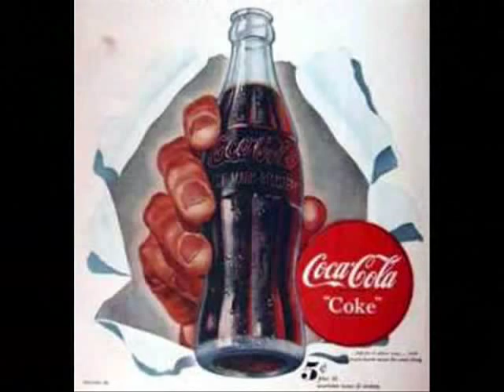Ray Charles L@@K Inbetween the Heartaches / Coke Jingle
A Roger Cook & Roger Greenaway song titled "Inbetween The Heartaches and The Crying"  written specially for Ray Charles around 1967 and later in 1968 this edited version for "Coca Cola" known as "Things Go Better With Coke"

HITS RELATED to ROGER COOK & ROGER GREENAWAY - songwriters and producers for The Fortunes

A Street Called Hope GENE PITNEY
You've Got Your Troubles JACK BLANCHARD & MISTY MORGAN
Blame It On The Pony Express JOHNNY JOHNSON & BAND WAGON
Gasoline Alley Bred HOLLIES
Gimme Dat Ding PIPKINS
Good Morning Freedom BLUE MINK
Home Lovin' Man ANDY WILLIAMS
I Need Your Everlasting Love WHITE PLAINS
I've Got You On My Mind WHITE PLAINS
Julie Do You Love Me WHITE PLAINS
Living In The Land Of Love BROTHERHOOD OF MAN
My Baby Loves Lovin' WHITE PLAINS
Our World BLUE MINK
Say A Prayer BROTHERHOOD OF MAN
Show Me Your Hand WHITE PLAINS
To Love You PIPKINS (Roger Greenaway)
Today I Killed A man I Didn't Know WHITE PLAINS
United We Stand BROTHERHOOD OF MAN
Where Are You Going To My Love BROTHERHOOD OF MAN
Bad Side Of Town FORTUNES
Freedom Come Freedom Go FORTUNES
Here Comes That Rainy Day Feeling Again FORTUNES
Hey Willy HOLLIES
I'd Like To Teach The World To Sing NEW SEEKERS
I'd Like To Teach The World To Sing HILLSIDE SINGERS
Mind Your Business BLUE MINK
Softly Whispering I Love You CONGREGATION (Parker & Keith)
Something Old Something New FANTASTICS
Something Tells Me CILLA BLACK
Sunny Honey Girl CLIFF RICHARD
The Banner Man BLUE MINK
The World Gets Better With Love WHITE PLAINS
There's A Man Crying FORTUNES
When You Are A King WHITE PLAINS
I'm Not Following You FORTUNES
In A Moment Of Madness HARLEY QUINNE
Long Cool Woman In A Black Dress THE HOLLIES
New Orleans HARLEY QUINNE
Walk On Water NEIL DIAMOND
High Rollin' Man NEIL DIAMOND
Play Me NEIL DIAMOND
Popcupine Pie NEIL DIAMOND
Softly Whispering I Love You CONGREGATION
Storm In A Teacup FORTUNES
Stay With Me BLUE MINK
We'll Be There BLUE MINK
By The Devil I Was Tempted BLUE MINK
I Can't Find The Answer BLUE MINK
If It Wasn't For The Reason That I Love You MIKI ANTONY
John Browns Down BLUE MINK
Like Sister And Brother DRIFTERS
Randy BLUE MINK
Skyline Pigeon ELTON JOHN
Step Into A Dream WHITE PLAINS
Look To See WHITE PLAINS
The Songs We Used To Sing DRIFTERS
Try It Your Like It MIKI ANTONY
Baby We Can't Go Wrong CILLA BLACK
Blue Angel GENE PITNEY
Doctors Orders SUNNY
Doctors Orders CAROL DOUGLAS
Down On The Beach Tonight DRIFTERS
Goodbye Nothin' To Say NOSMO KING AND THE JARVELS
Nothing To Say (Instrumental) NOSMO KING AND THE JARVELS
Hello Summertime BOBBY GOLDSBORO
I'm Feeling Sad And Oh So Lonely DRIFTERS
It's Only When Your Feeling Lonely SUNNY
Kissing In The Back Row Of The Movies DRIFTERS
Say Goodbye To Angelina DRIFTERS
Song Without A Friend GENE PITNEY
7654321 (Blow Your Whistle) RIMSHOTS & GARY TOMS EMPIRE
Can I Take You Home Little Girl DRIFTERS
Darlin' Come Home Soon DANA
Don't Cry On A Weekend DRIFTERS
It Oughta Sell A Million LYN PAUL
It's Gonna Be A Cold Cold Christmas DANA
Love Games DRIFTERS
Please Help Me Down DRIFTERS
Sweet Cheatin' Rita ALVIN STARDUST
The Cut Is Deep DRIFTERS
There Goes My First love DRIFTERS
Do You Have To Go Now DRIFTERS
Every Nights A Saturday Night With You DRIFTERS
Falling Apart At The Seams MARMALADE
These Are The Good Old days ALBERT HAMMOND
Fly Fly Fly MARMALADE
Have Love Will Travel DANA
Hello Happiness DRIFTERS
I Can't Get Away From You DRIFTERS
I'll Get To Know Your Name Along The Way DRIFTERS
Jeans On DAVID DUNDAS
Side Show CHANTER SISTERS
Sleepy Serena DAVID DUNDAS
Tears On The Telephone CLAUDE FRANCOIS
Hello Happiness CLAUDE FRANCOIS
You Just Might See Me Cry OUR KID
You're More Than A Number In My Little Red Book DRIFTERS
Another Funny Honey Moon DAVID DUNDAS
Daisy Star DAVID DUNDAS
Farmer Bills Cowman (I Was Kaiser Bills Batman) THE WURZELS
Say You'll Stay Until Tomorrow TOM JONES
Drummer Man TONIGHT
Hello I Love You CRYSTAL GAYLE
I'll Put You Together Again HOT CHOCOLATE
It Sure Brings Out The Love In Your Eyes DAVID SOUL
Money That's Your Problem TONIGHT
No Sympathy TONIGHT
Stroll On By TONIGHT
Talking In Your Sleep CRYSTAL GAYLE
Whats Your Name Whats Your Number ANDREA TRUE CONNECTION